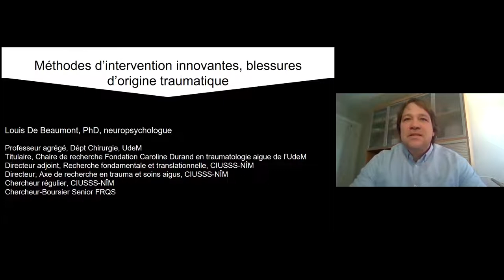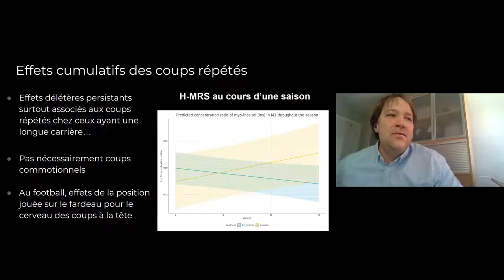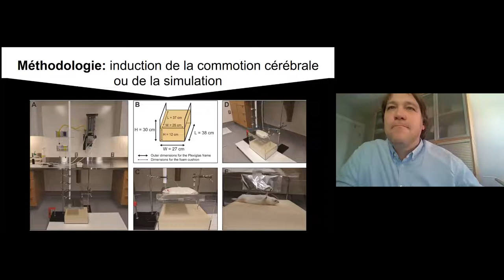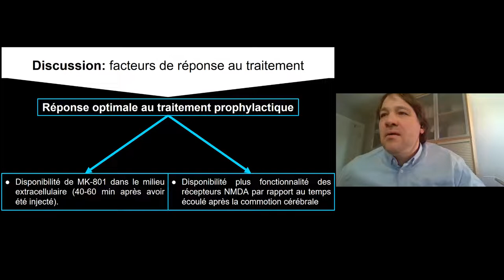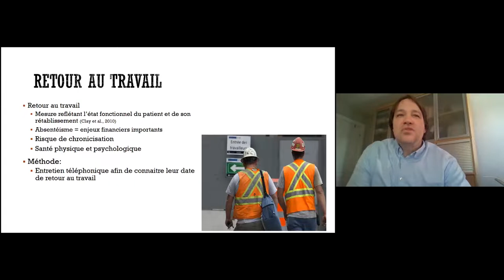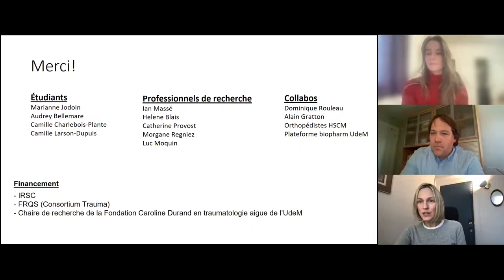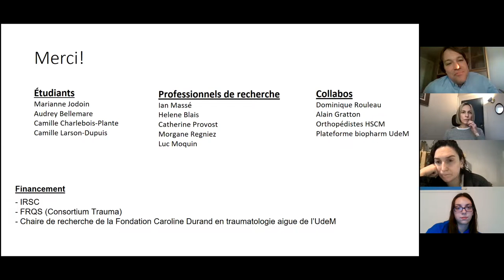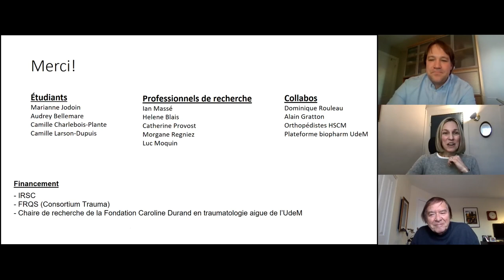Réduction de la douleur d'origine traumatique - Louis de Beaumont (Université de Montréal)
Conférence de Prof. Louis de Beaumont (Université de Montréal) intitulée “Réduction de la douleur d'origine traumatique”.

Lecture by Prof. Louis de Beaumont (Université de Montréal)  entitled “Réduction de la douleur d'origine traumatique”.